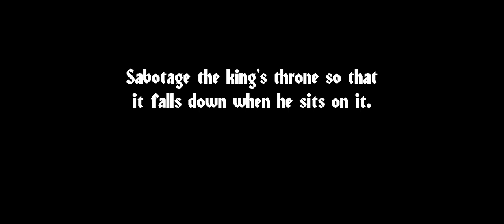Angry King - Trembling Throne - Full Gameplay (Prank 5)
Take on the role of Leonard and explore the king's castle preparing the wittiest pranks while avoiding capture by the king and his guards.

Discover a new way to play the Keplerians universe. Solve puzzles to prank the Angry King and enjoy the results of your pranks.

Main features:
★New villain: Confront the angry king and his guards and manage to make a fool of him to ruin his reputation.
★New scenario: Explore the castle where the king lives and discover all the rooms and secrets it hides.
★Fun puzzles: Solve clever puzzles to play pranks on king Richard.
★New mission-based puzzle system: The game is divided into different pranks so you can play at your own pace and save your progress.
★New inventory system: Carry multiple items with you at once and combine them to create new ones.
★Original soundtrack: Immerse yourself in the Angry King universe with unique music of the game.
★Hint and mission system: If you get stuck, you have at your disposal a complete step-by-step guide so you always know what to do next.

If you want to enjoy a new experience of fantasy, terror and fun from the Keplerians universe, play "Angry king" now. Action and scares are guaranteed.